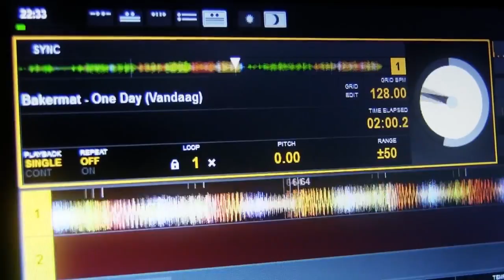Planète WEI - Le Complexe des Landes - WEI IUT Sceaux 2k’15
Vidéo réalisée par le BDE 2015 de l'IUT de Sceaux pour leur WEI au Complexe des Landes.